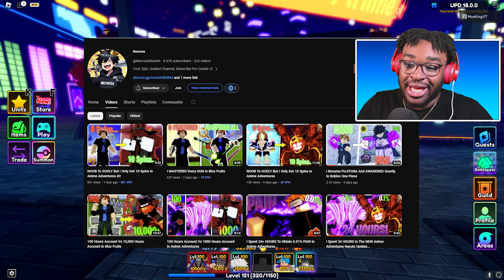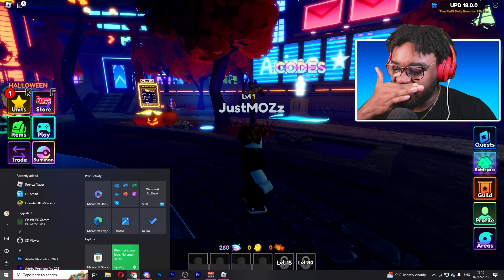Noob To Max But I ONLY GET 10 SPINS Anime Adventures Roblox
Make Custom Roblox Clothes Using Customuse Buy NOW Make Custom Roblox Clothes Using Customuse In this video i start an anime adventure noob to pro but i only have 10 spins to complete it.

bloxfruits new fruits
update 20 bloxfruits